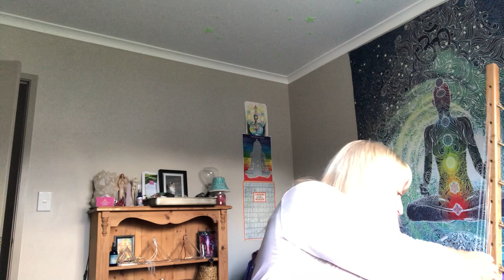Powerful Quantum Lightcode DNA upgrade relaxing style, Day 2 of Isolation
This is a powerful DNA upgrade of Quantum Lightcoded Technology
it  will help you with ascension, with healing, with opening your intuition and consciousness to a much higher level
please feel into your body as you listen